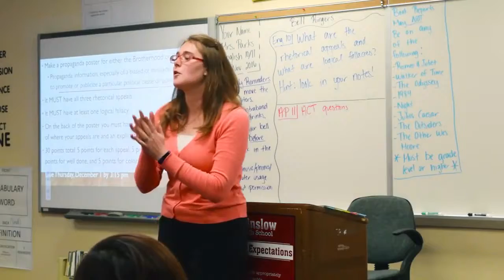Giving for where were going Winslow High School YouTube-MP4 - 720p.mp4